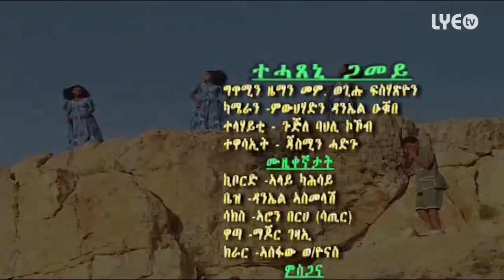LYE.tv - Asefaw Yonas - Tehaxeni Gamey | ተሓጸኒ ጋመይ - New Eritrean Music 2014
LYE.tv is the first Eritrean online TV. Bringing to you Eritrean Documentary, Movies, Comedy, Music Video, Entertainment in High Definition.

© Copyright: habesha poetics records GmbH